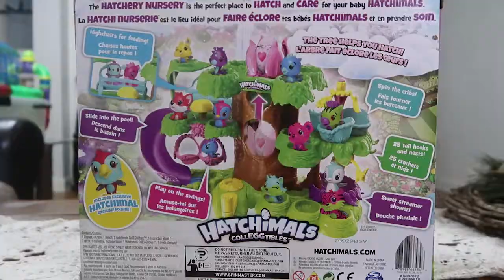Hatchimals CollEGGtibles Hatchery & Nursery 12-pack Egg Carton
Early Christmas present- Hatchimals CollEGGtibles Hatchery Nursery!